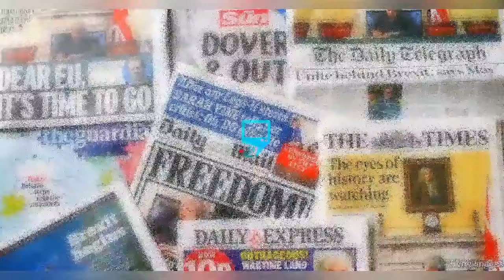SARAH MARTINS RELEASE SPIRITUAL TEMPLE JUDY AUSTIN & SISTER BELONG